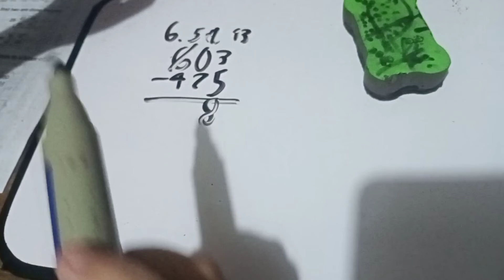Grade 1 Mtap substraction